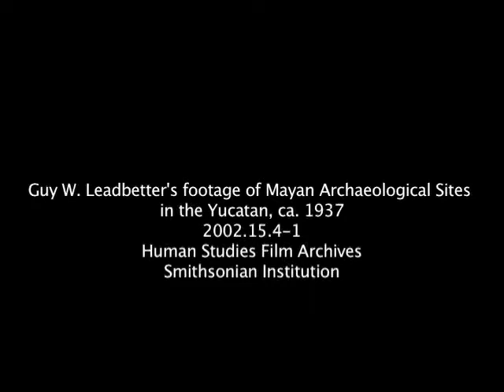Chichén Itzá en 3 partes #2